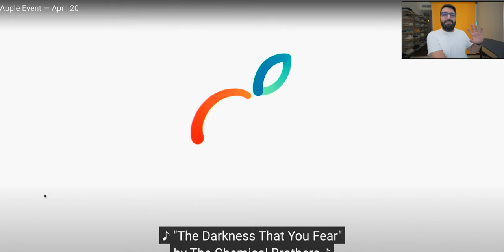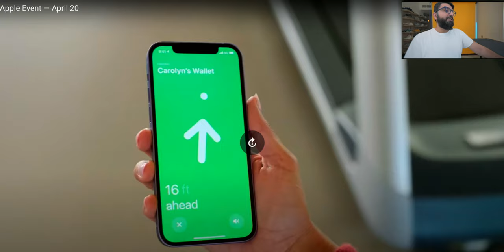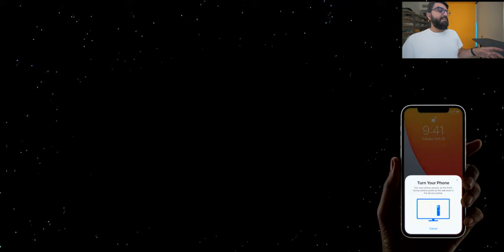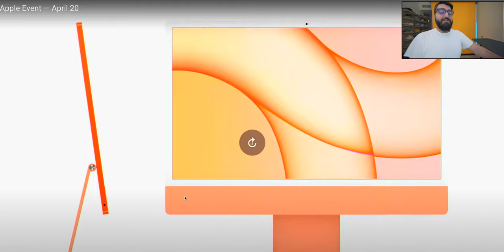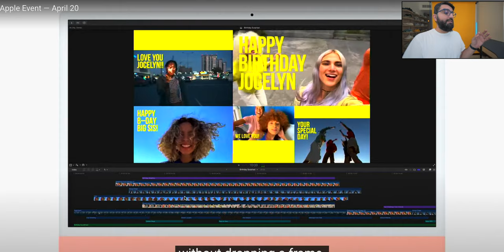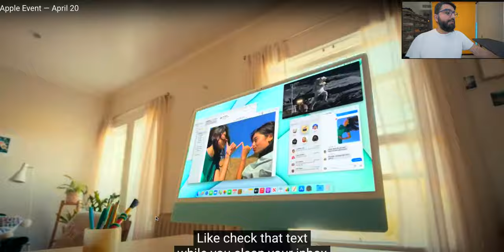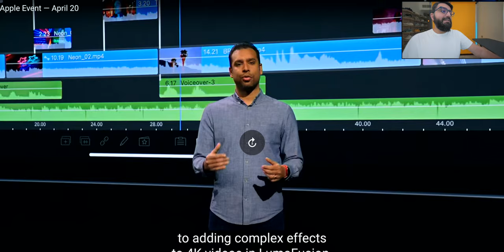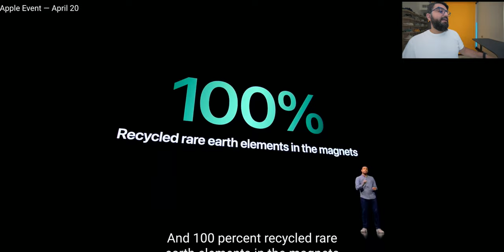AppleEvent Mind BLOWN!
Coverage of the new Apple Event
link to the Arabic version of the same video

Follow me on
Instagram.com/slorks
Twitter.com/slorks
Facebook.com/slorks